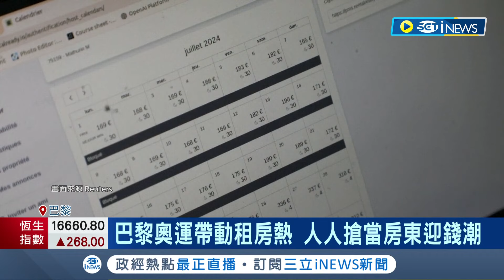巴黎奧運帶動租房熱! 人人搶當房東迎錢潮 巴黎奧運住宿需求燒燙燙! 分租套房飆3.6倍 巴黎租房法規需慎閱 高價罰金恐得不償失│記者 蔡孟廷│【國際局勢】20240328│三立iNEWS